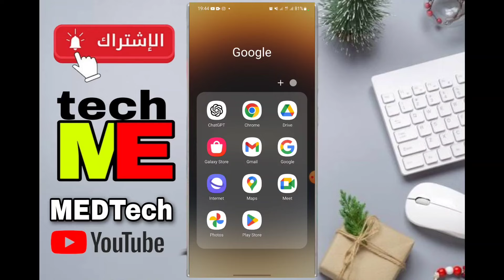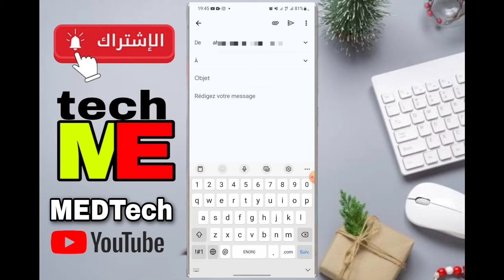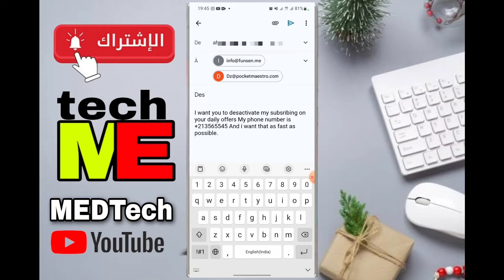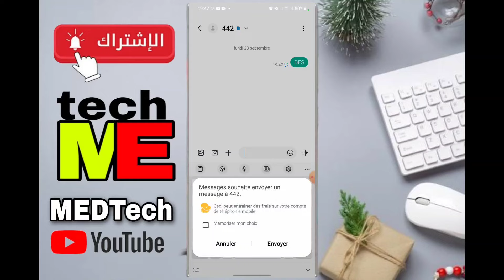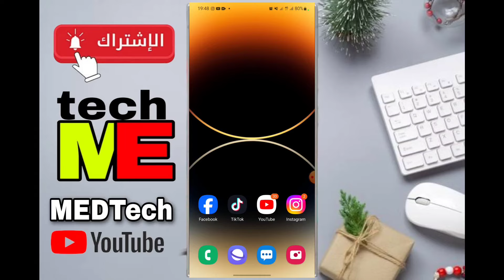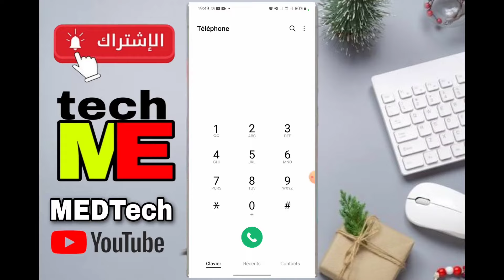طريقة الغاء جميع الخدمات لي تسرق رصيد في جميع شرائح "موبيليس، اوريدو، جيزي"